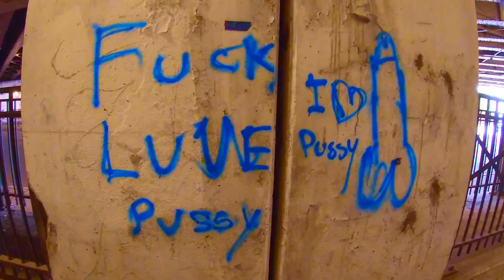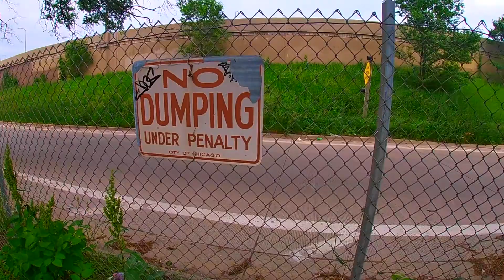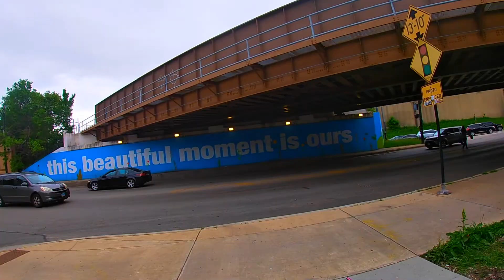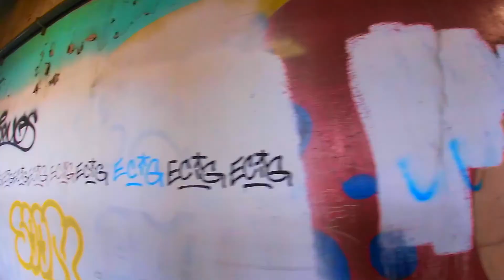Exploring Avondale Alleys